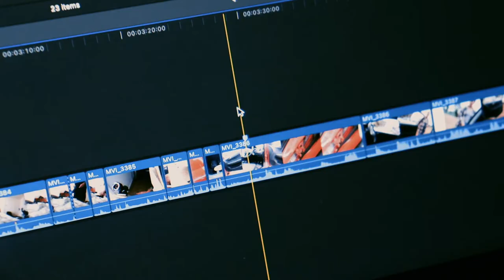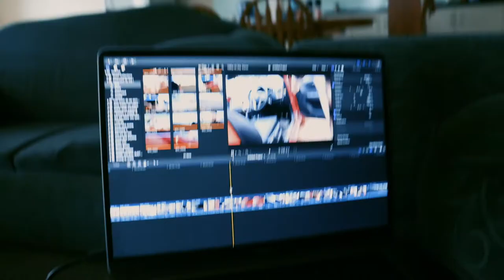theY had to get the tractor..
they had to get the tractor and i tried to keep pace 😎 working holiday as an australian backpacker travel vLog

New VLog every daY 6.00 AM AEDT

Videoproduktion Frankfurt

more GeAR, i use: